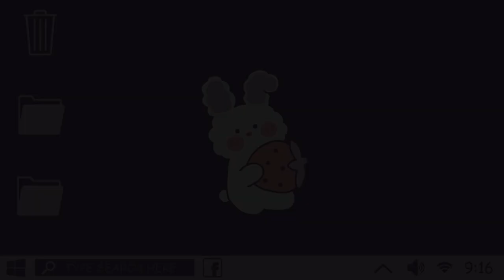Ibis paint brushes qr codes (w/ samples) || PT 37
🎶 MUSIC🎵

4. Bóp Zos Marie

(I'll organize this laterr)

🎞Apps used
▪︎Inshot
▪︎Kinemaster
▪︎ibisPaintX